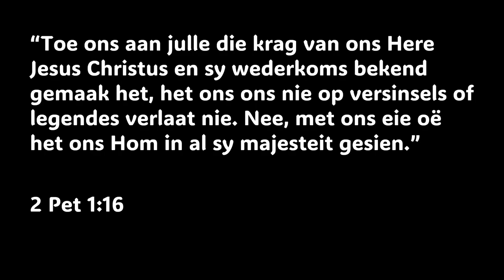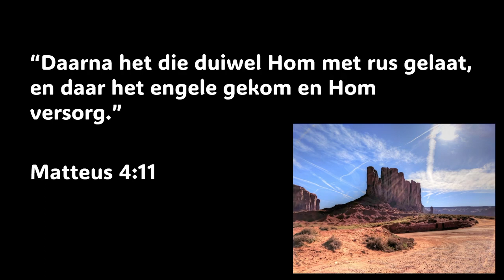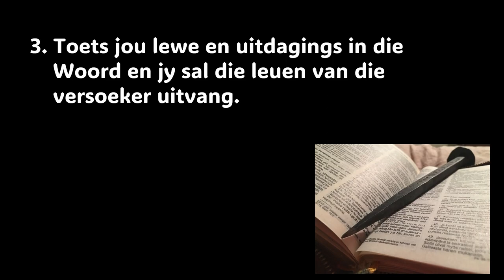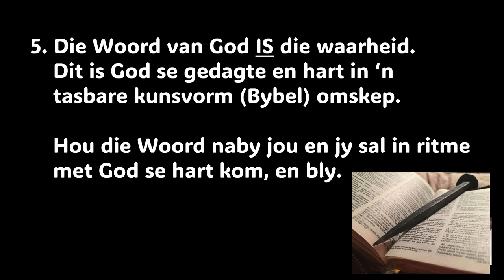Die Bybel is KRAGTIG – dit maak JOU standvastig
Hierdie is 'n uitknipsel van die preek: Is die Bybel die Woord van God? [Getemperde Geloof- Deel 5]